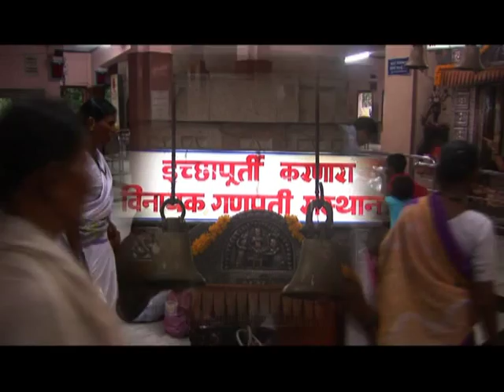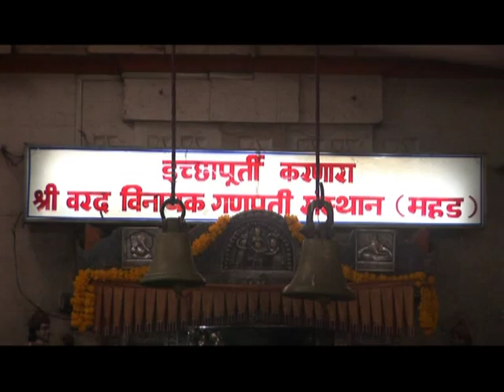Darshan Of Shri Varadvinayak Temple - Mahad - Ashtavinayak Temple - Temple Tours Of India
Varadavinayaka, is one of the eight Ashtavinayak temples of the Hindu deity Ganesha. This temple is said to have been built in 1725 AD by Subedar Ramji Mahadev Biwalkar. The idol of this temple faces the east and has his trunk turned to the left. There is an oil lamp in this shrine which is said to be burning continuously since 1892. The temple also has the idols of Mushika, Navagraha Devtas and a Shivalinga. Visit the ancient spiritual Indian temples and check out all tour videos youtube. com/thedivineindia ,